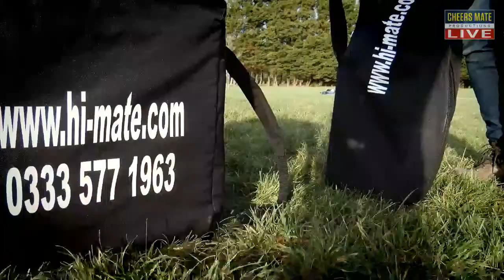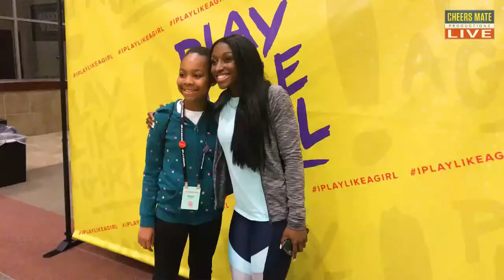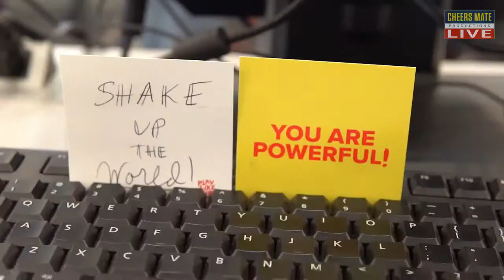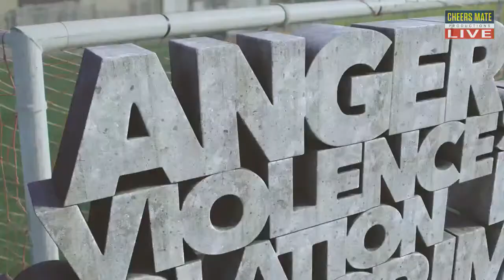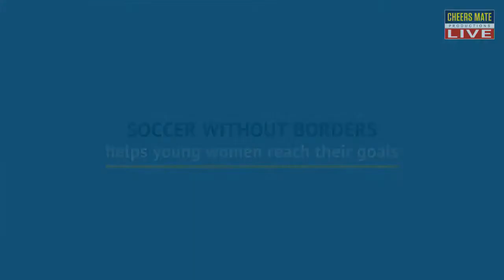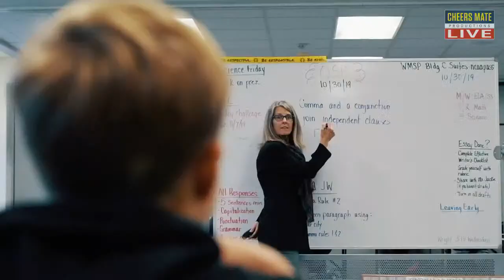LIVE FOOTBALL: CD ALMUÑECAR CITY VS GABIA CF | PRIMERA ANDALUZA GRP A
Live Spanish Men's Football from Estadio Municipal Francisco Bonet, Almuñecar, Granada, Spain

LIVE FOOTBALL:  CD Alumuñecar City vs Gabia CF:  Primera Andaluza Group A

FC Malaga City Academy

Catch the highlights after the game on FC Malaga channel and Facebook. Watch potential USA college starts of the future as well as stars of tomorrows La Liga, EPL and Serie A!